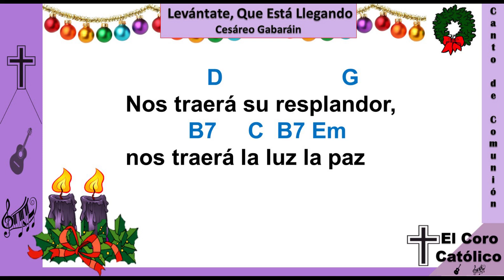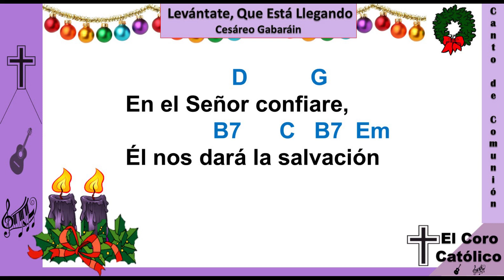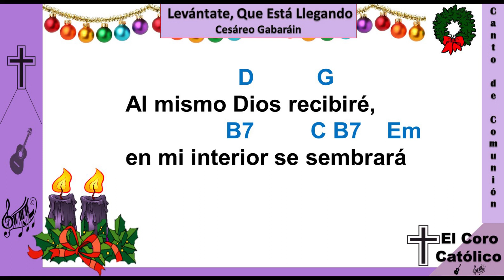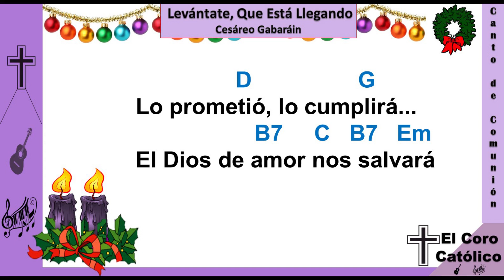CANTO DE COMUNION ADVIENTO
Sugerencia de canto de comunion para segundo domingo de adviento
Arreglo Musical: Salvador Palucho